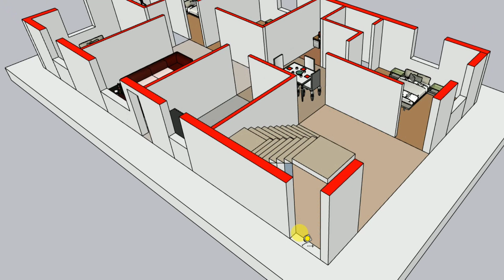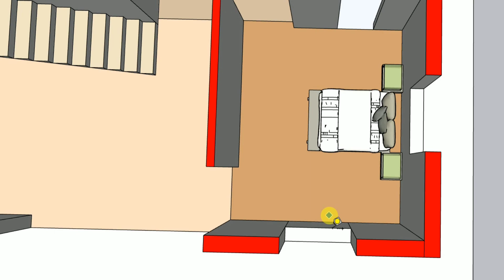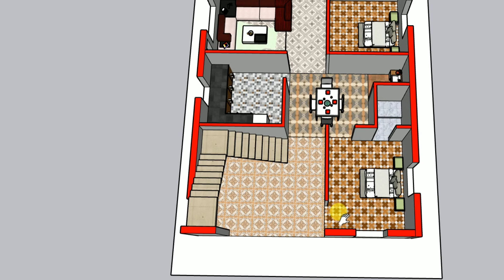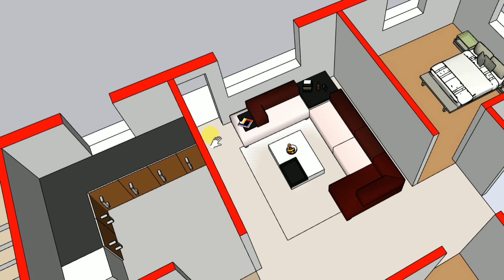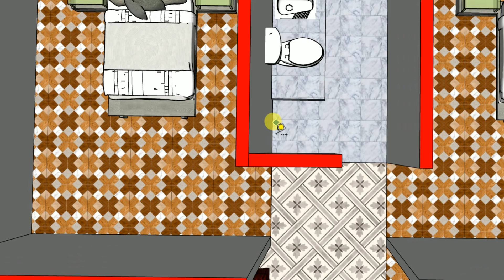30x50 house design! 4 bhk house plan ! 1500 sqft ! APNA GHAR ADVICE